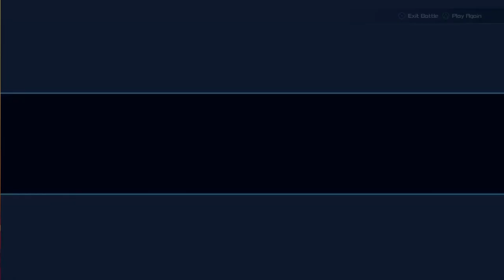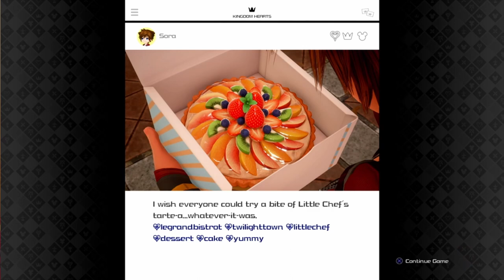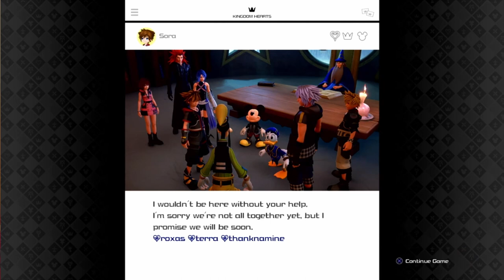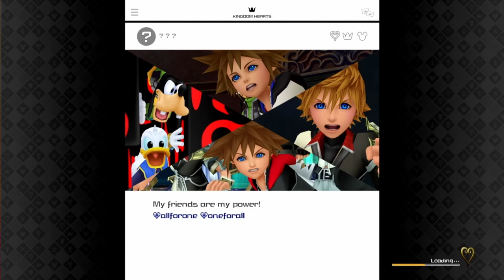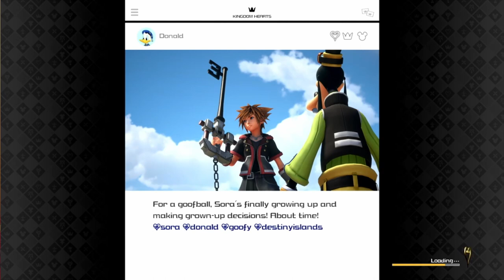Kingdom Hearts 3 Part 44